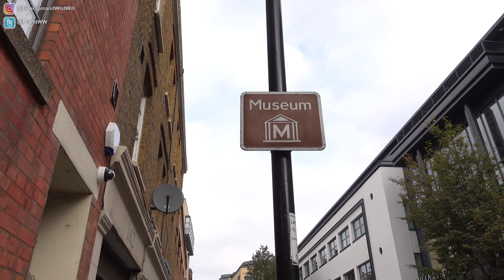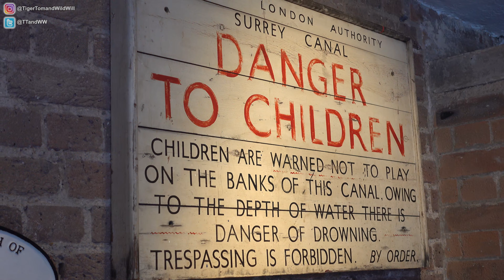London 2021 | Day 06 | London Canal Museum and Journey Home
Today was our final day in London and the day we travelled home. We packed up and got a taxi from our apartment to Kings Cross. We checked our bags in then walked to the London Canal Museum which is just behind Kings Cross and about a 5 minute walk.

At the London Canal Museum you can see inside a narrowboat cabin, learn about the history of London's canals, about the cargoes carried, the people who lived and worked on the waterways, and the horses that pulled their boats. A family ticket was £12.50 and we spent about 45 minutes to an hour in the museum. It's a great way to kill time when waiting for your train.

After the museum we walked up to the newly renovated canals, shops and bars area just to the North. It was a nice place to sit and relax. We headed back to Kings Cross for lunch.

After lunch we caught our train home. Unfortunately there was an incident on the line before we reached Peterborough. We were stuck for 3 hours and then LNER cancelled the service at Peterborough and we were left to try and get onto another train home. Thankfully we didn't have to wait long and we managed to get on the next train. We made it into First Class and after a short time we were able to get seats.

All in all we were happy to get home even if it was much later than we'd expected.

Fans of Tiger Tom and Wild Will